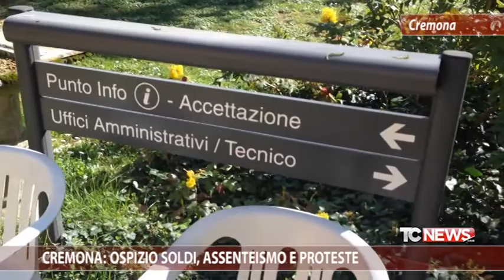Cremona: Ospizio Soldi, assenteismo e proteste